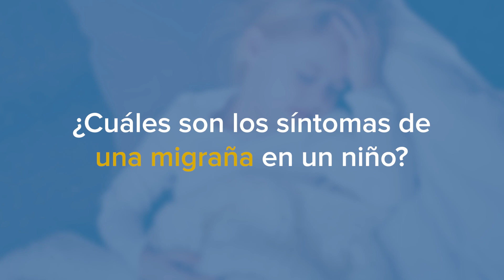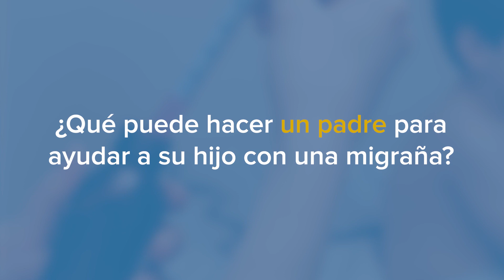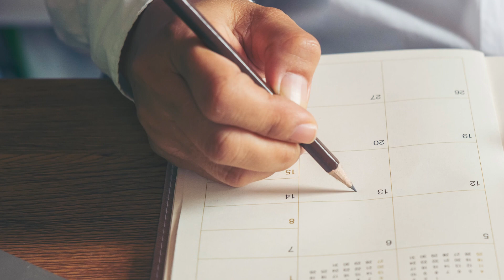Las Migrañas y los Niños: Un neurólogo infantil explica sobre los síntomas y tratamiento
¿Qué hacer si su hijo padece de migrañas? El Dr. William Benko es un neurólogo infantil en UC Davis Health, en Sacramento, California, y tiene consejos importantes para las familias. Primeramente, hay que reconocer que, en los niños, la migraña se manifiesta en el frente de la cabeza, y a veces con mareos y vomito. También, hay muchos niños que sufren de migrañas en el automóvil, por el movimiento del vehículo. En estas ocasiones hay que evitar que el niño se la pase leyendo o mirando una pantalla digital. Es mejor que el niño preste atención a la carretera, mirando por el parabrisa para saber antemano los movimientos del vehículo.

0:00 ¿Cuáles son los síntomas de
 una migraña en un niño?
0:56 ¿Si un padre padece de migrañas
el hijo también las va a tener?
1:23 ¿Se puede prevenir una migraña?
2:18 ¿Cómo se trata la migraña en un niño?
2:50 ¿Qué puede hacer un padre para
ayudar a su hijo con una migraña?
3:58 ¿Cómo se diagnostica una migraña?